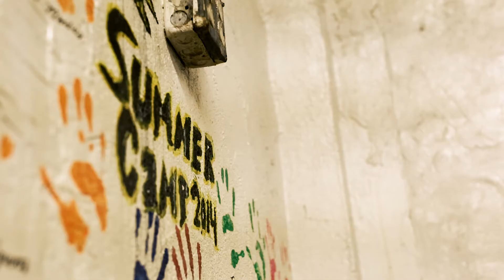AMOR | Mendota (from the 2018 AMOR Global Gala)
AMOR’s vision is to build a multi-structure eco-friendly facility in west Fresno County in Mendota, CA. The facility would serve as an extended hours, primary care health center and hub for comprehensive wraparound social and youth services.